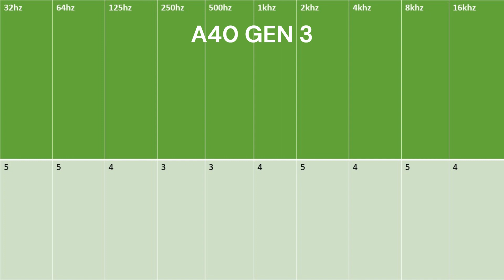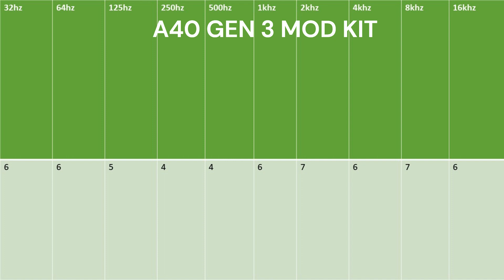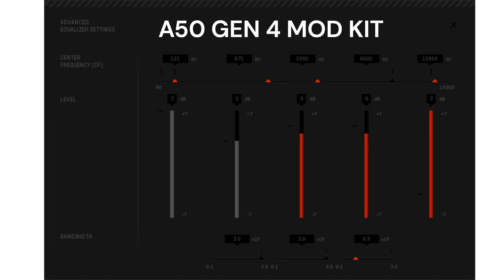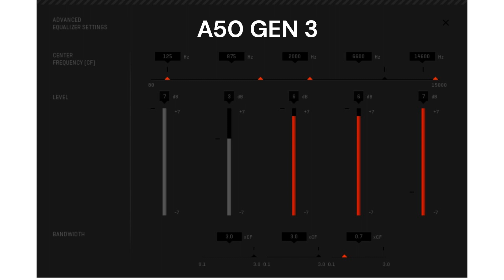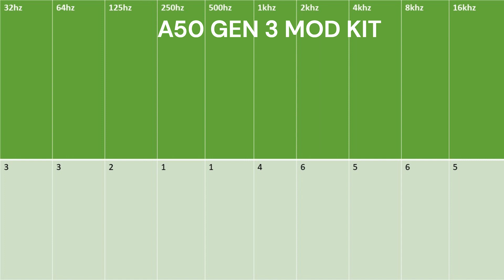THE FINALS EQ ASTRO GAMING BEST EVER SETTINGS FOR FOOTSTEPS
BEST [THE FINALS] EQ aka PREDATOR on the ASTRO GAMING headsets ASTRO A40 and ASTRO A50 for FOOTSTEPS.
Includes settings for ASTRO COMMAND CENTER and DOLBY ACCESS

INGAME INFORMATION -  Dolby off on devices

Shortcuts will be in timestamps for the different setups enjoy
0:00 - A40 Gen 4
0:20 - A40 Gen 4 10 BAND
0:40 - A40 Gen 4 Mod kit
1:00 - A40 Gen 4 Mod kit 10 BAND
1:20 - A40 Gen 3
1:40 - A40 Gen 3 10 BAND
2:00 - A40 Gen 3 Mod kit
2:20 - A40 Gen 3 Mod kit 10 BAND
2:40 - A50 Gen 4
3:00 - A50 Gen 4 10 BAND
3:20 - A50 Gen 4 Mod Kit
3:40 - A50 Gen 4 Mod kit 10 BAND
4:00 - A50 Gen 3
4:20 - A50 Gen 3 10 BAND
4:40 - A50 Gen 3 Mod kit
5:00 - A50 Gen 3 Mod kit 10 BAND

10 BAND EQ is for Apps such as (Note some apps may have more features)
EQ APO / PEACE
DOLBY ACCESS
SOUNDBLASTER DEVICE
SONAR

SPATIAL SOUND OPTIONAL - DOLBY ACCESS - if you use this i recommend custom default setting.

Loudness EQ is optional